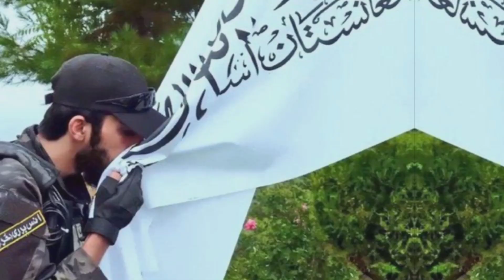Haqeeqi TV Latest News